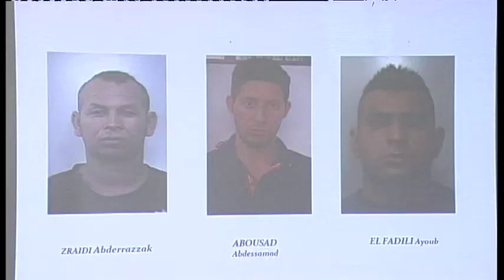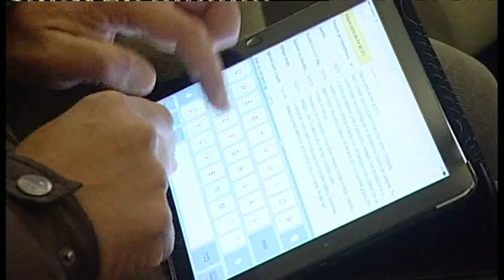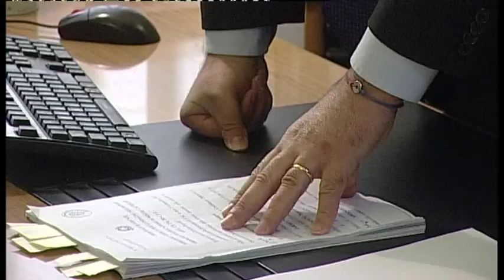Lucca, sgominate tre bande di spacciatori; 5 arresti nelle ultime ore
LUCCA - Si è conclusa l'Operazione Gate: numerosi arresti e  300 kg di sostanze stupefacenti sequestrati per un traffico di droga che aveva il suo nucleo operativo in Versilia.

 Un' indagine durata due anni, denominata Operazione Gate, ha permesso di smantellare ben tre bande di spacciatori di hashish e cocaina composte da cittadini prevalentemente di origine marocchina, droga destinata alle piazze di spaccio della Versilia e della provincia di Lucca. L'operazione, della Direzione Distrettuale Antimafia di Firenze è stata coordinata dal Servizio Centrale Operativo della Polizia. La squadra mobile di Lucca nelle ultime ore ha arrestato 5 cittadini marocchini mentre altri 5 sono al momento ricercati. Un'attività investigativa, anche sottocopertura, che grazie sopratutto all'ausilio di telecamere nascoste piazzate nelle pinete della Versilia, è riuscita a risalire i vertici dei sodalizi criminali. Un'indagine lunga e scrupolosa che dall'ottobre 2013 ha permesso di arrestare altre 24 persone in occasione dei sequestri di sostanze stupefacenti: complessivamente 300kg di droga sequestrati anche in altre province italiane come Milano, Genova e Massa.

Una vera e propria struttura criminale che si approvigionava da fornitori stranieri, in particolare spagnoli, e che utilizzava, cambiandole con molta frequenza, centinaia di schede telefoniche, intestate ad alcuni cittadini cinesi. Pusher senza scrupoli pronti ad aggredire gli agenti con grossi bastoni, che interpellavano addirittura gli stregoni dei loro villaggi di origine e invocavano i diavoli per tenere lontana la polizia.